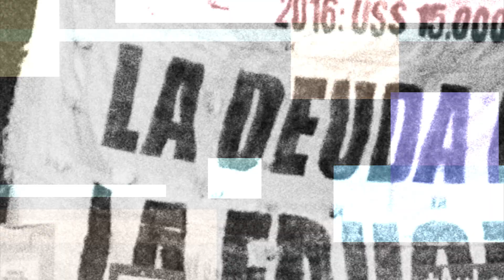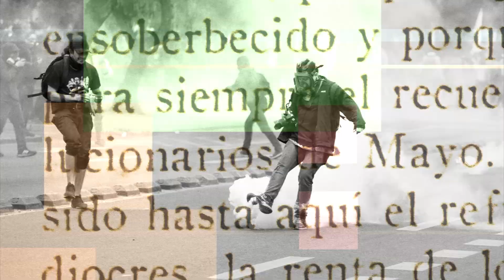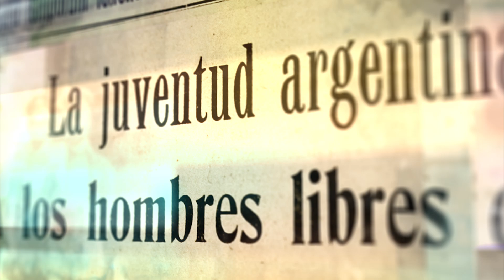100 Años Después- Miradas de la Reforma Universitaria (trailer)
En el marco de los 100 años de la Reforma Universitaria nuestra universidad propone una reflexión crítica sobre la vigencia, actualización y resignificación de la misma.

El centenario reformista representa una oportunidad para afirmar el compromiso de la Universidad pública con la democracia, defendiendo el derecho a la educación gratuita e inclusiva y promoviendo la participación de todos los actores sociales de nuestra comunidad, algunos de ellos protagonistas de esta nueva serie, de la cual hoy presentamos este avance.